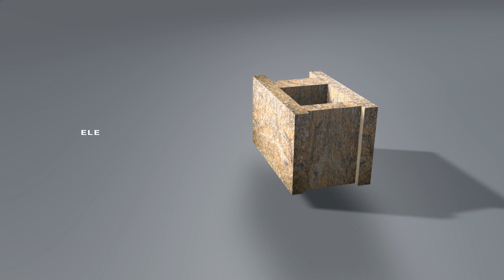Joniec instrukcja montażu ogrodzenia - animacja 3D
Animacja 3D przedstawiająca krok po kroku etapy budowania ogrodzenia.

Na zlecenie:
F.P.U.H. JONIEC
Mieczysław Joniec
Tymbark 109
34-650 Tymbark

Produkcja i montaż:
Gravity Media

Muzyka:
The Soundtrack - Arranged by Begad Saeed